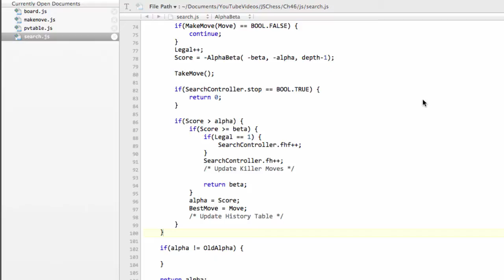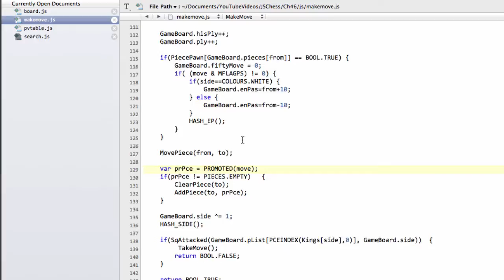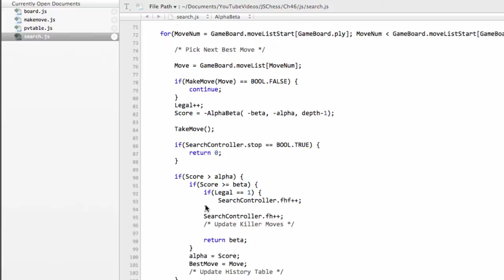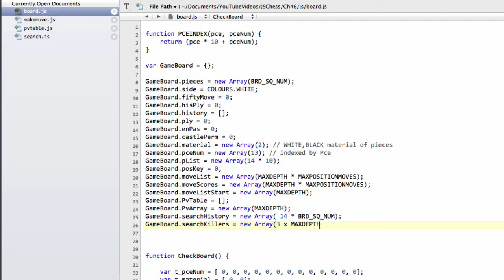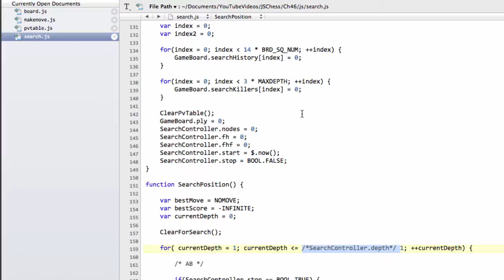Programming A Chess Engine In Pure Javascript Part 46 - Search Implementation #6 - Mate Detection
A tutorial series programming a chess engine in Javascript